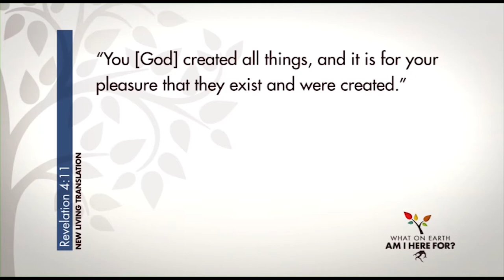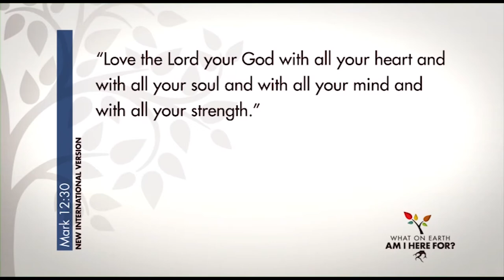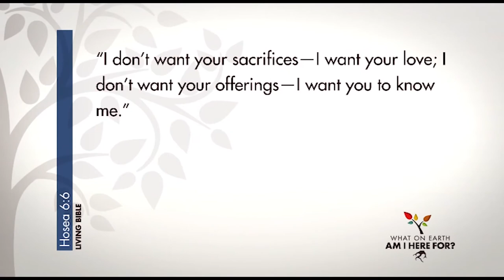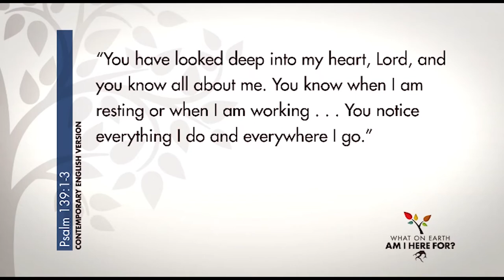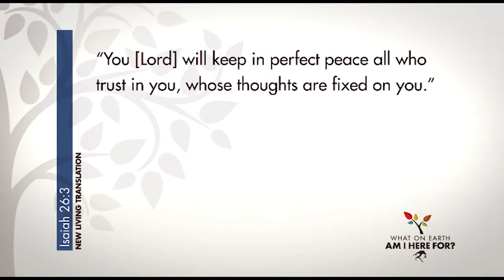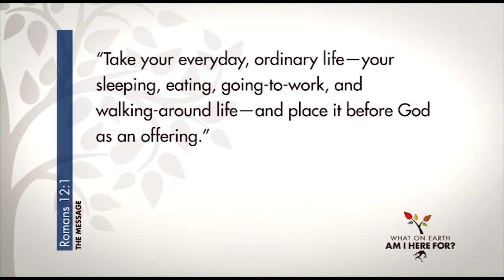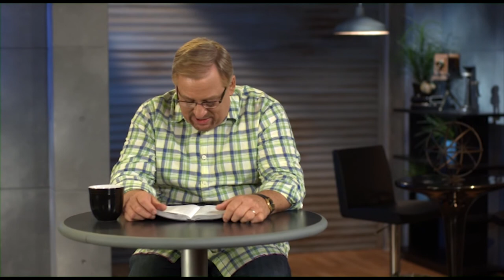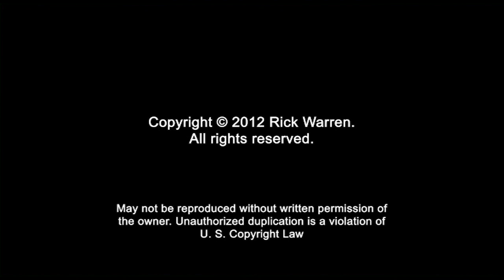What on Earth Am I Here For? - Small Group Session 2 - You Were Planned for God's Pleasure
What On Earth Am I Here For? Small Group Bible study by Pastor Rick Warren.

Throughout this six-session video-based study taught by Rick Warren, you are going to discover the answer to life's most fundamental question: "What on earth am I here for?"

The What On Earth Am I Here For? video study includes six video teaching sessions from Rick Warren and a study guide that guides participants through each session with video notes, discussion questions, and additional Bible study for use in a group or individually.

When combined with the reading of The Purpose Driven Life, the book Publisher's Weekly declared the "bestselling nonfiction hardback in history," this study will give you or your small group the opportunity to discuss the implications and applications of living the life God created you to live.

SESSION TITLES:

You Matter to God
Worship -- You Were Planned for God's Pleasure
Fellowship -- You Were Formed for God's Family
Discipleship -- You Were Created to Become Like Christ
Ministry -- You Were Shaped for Serving God
Evangelism -- You Were Made for a Mission

As founding pastor of Saddleback Church, Dr. Rick Warren leads a 30,000 member congregation in California with campuses in major cities around the world. As a theologian, he has lectured at Oxford, Cambridge, Harvard, University of Judaism, and dozens of universities and seminaries. As a global strategist he advises world leaders and has spoken to the United Nations, US Congress, Davos Economic Forum, TED, Aspen Institute, and numerous parliaments. Rick has also founded the global P.E.A.C.E. plan, which plants churches of reconciliation, equips leaders, assists the poor, cares for the sick, and educates the next generation in 196 countries.

Re-published with permission.